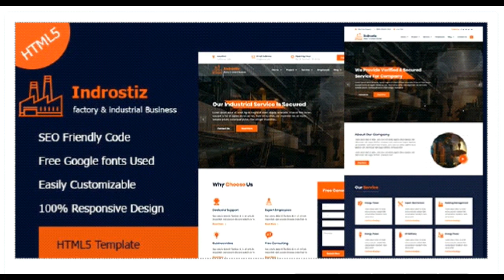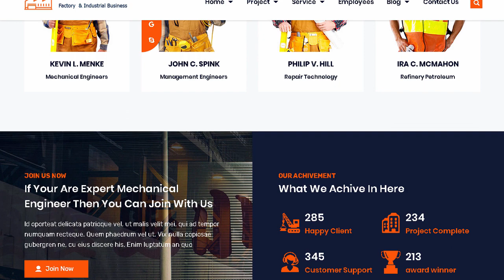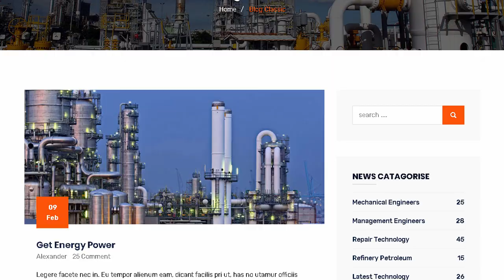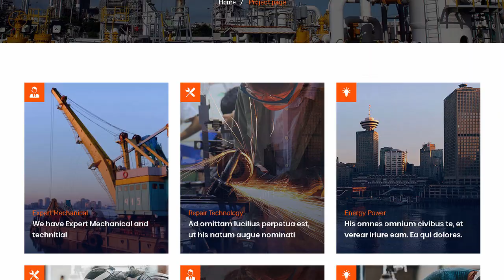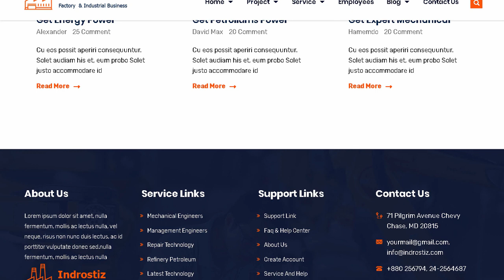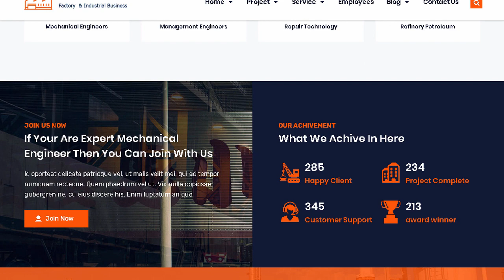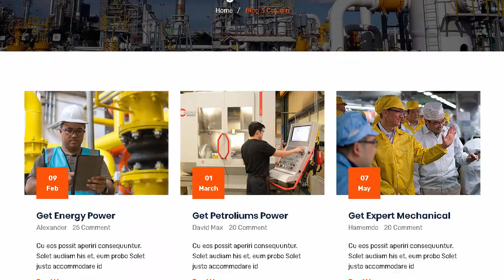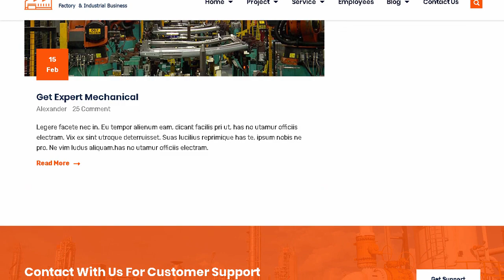Indrostiz - Factory & Industrial HTML Template | Themeforest Templates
Download Indrostiz - Factory &amp; Industrial HTML Template | Themeforest

OR

Overview

Indrostiz &ndash; Industrial And Factorial Business HTML5 Template. Build with worlds most popular responsive CSS framework Bootstrap. This is a clean and modern template that you can use chemicals. contractor. energy. engineering. factory. gas. heavy industries. industry. machinery. manufacturing. oil. plant. production. products. resources of industrial Service. It has a lot of features and responsive pages.

Main Features

Indented. Comment. Clean. Mark-up

Clean Coding &amp; optimized CSS

Bootstrap 3.X Framwork Support

W3 Validation HTML5/CSS3

SEO Friendly Code

100% Responsive Design

User-Friendly interface

Google Font Support and Embed

Images are not included in Download File

Is it WordPress Theme ?

No. Is not WordPress theme. Indrostiz &ndash; Industrial And Factorial Business HTML5 Template. That can be used as website template. You can&rsquo;t install it WordPress.

Credits

Ico Font

Poppins Google Font